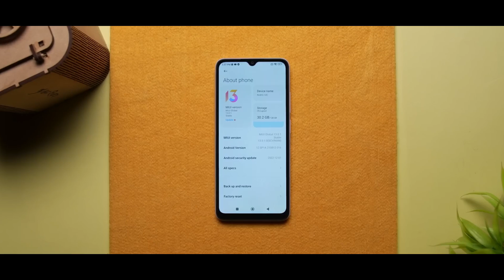Best Deal 😱 | Best Mobile Under 30000 in Pakistan 2023 ⚡⚡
About this Video: Best Mobile Under 30000 in Pakistan 2023. So, Guys, This Video is all About the Best Mobiles Under 30000 in Pakistan 2023. Guys, i'm Showing a Smartphones that included in This Video are the Best Phone Under 30000 in Pakistan 2023 and Best Phone Under 35000 in Pakistan 2023. If You Want to Purchase a Phone Under 30000, You can Purchase this Because This Phone is the Best Mobile Under 30000 and also Best Camera Phone Under 30000 and Best Gaming Phone Under 30000 in Pakistan 2023.